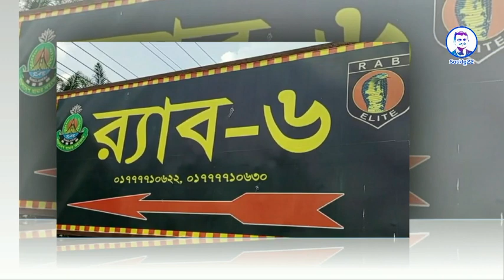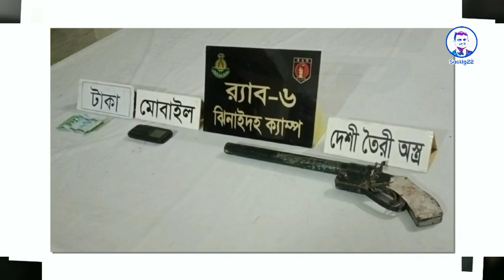ঝিনাইদহে যা আ/ট/ক করলো র‌্যাব। ঝিনাইদহ। Sahriar Alam